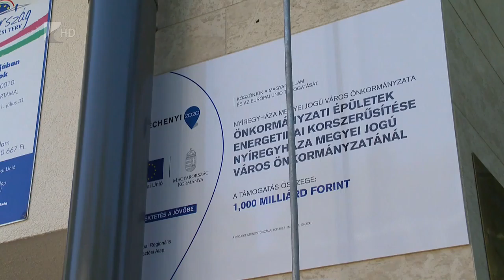Energetikai felújítások - Kölcsey Tv